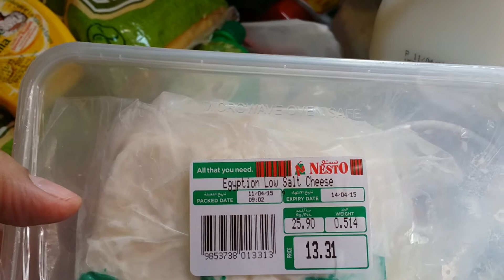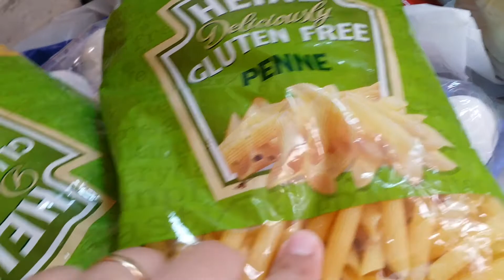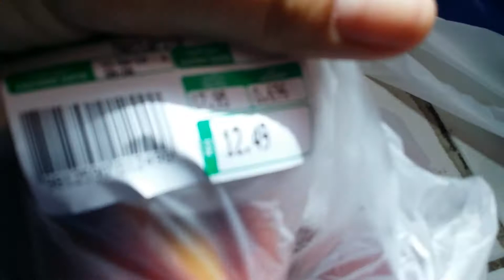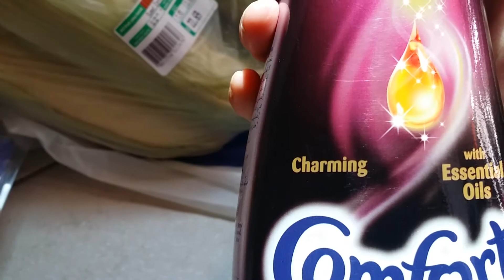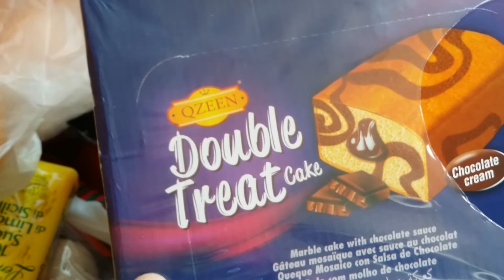Grocery haul 14 /4 /2015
Sorry it is spring break nor holiday but it is holiday for me to not get up early ;) be happy every one